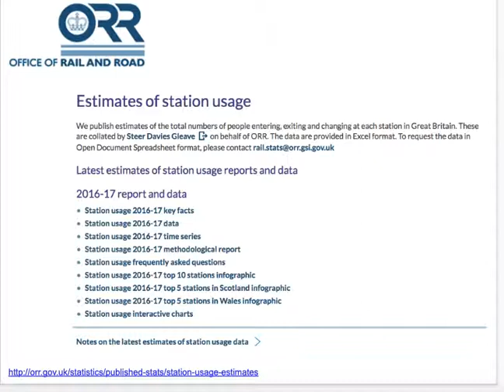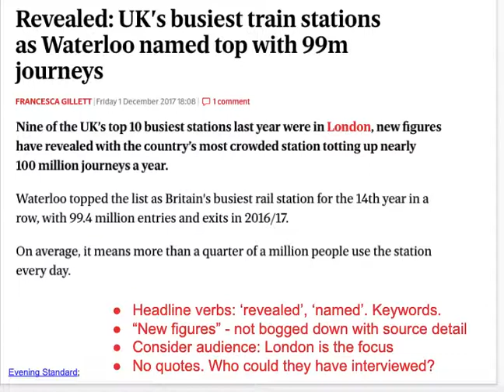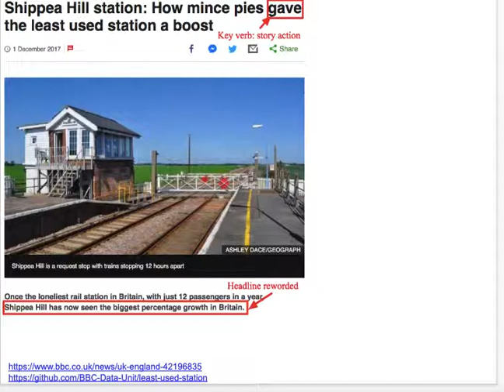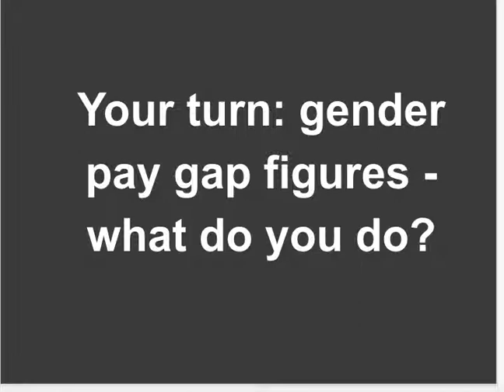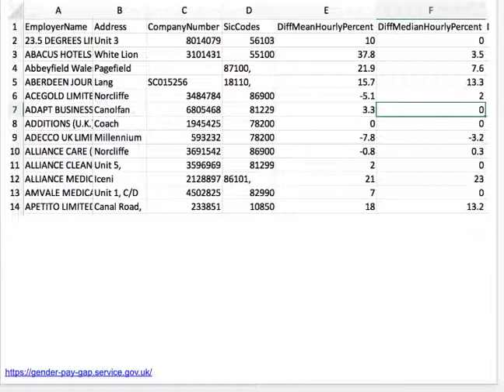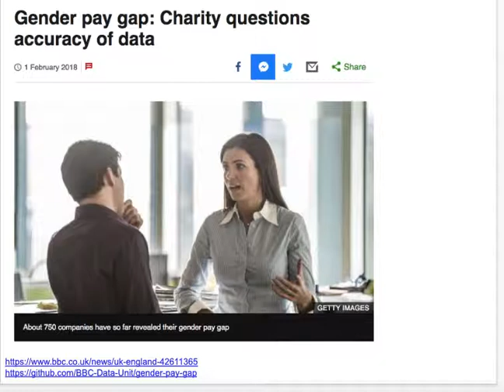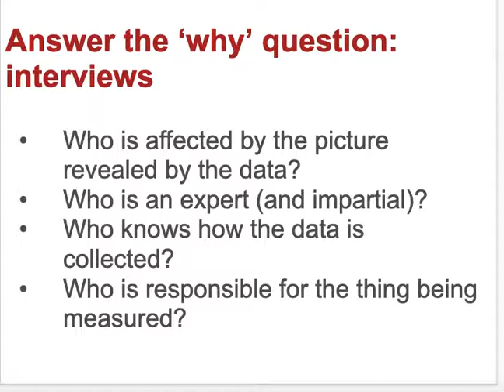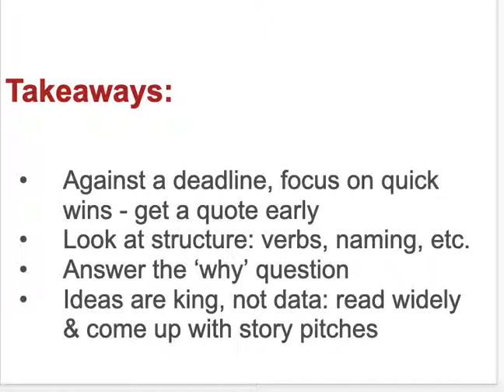Finding different stories in the data (MA Data Journalism taster day part 2)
This is a screencast showing the second part of a class delivered on the MA Data Journalism taster day at Birmingham City University (1st part

It covers:

- How journalists respond to the release of a new dataset, and different angles you might adopt in reporting
- Story structure and style in reporting news stories about data
- Things to consider about sources of data and jargon used

You can find the data and some tips on finding stories in it

Find out more about the MA and PGCert in Data Journalism